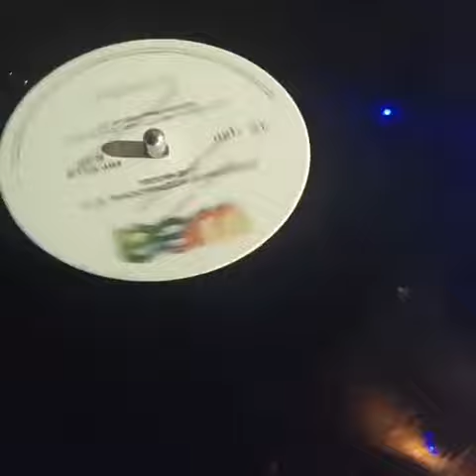no me puedes dejar asi